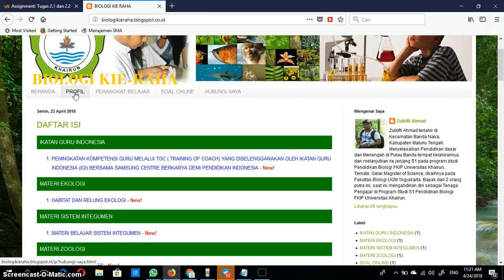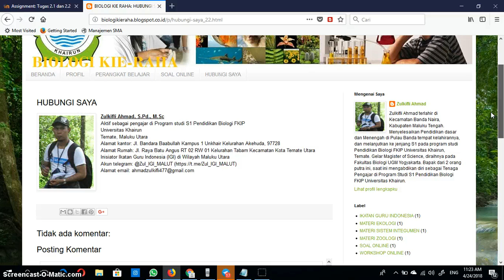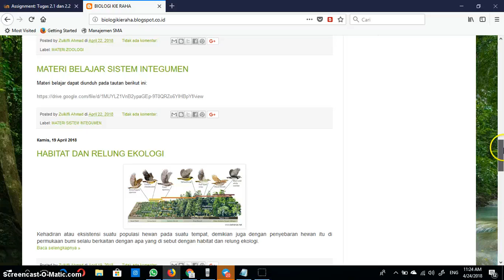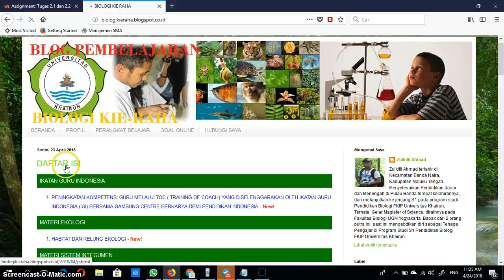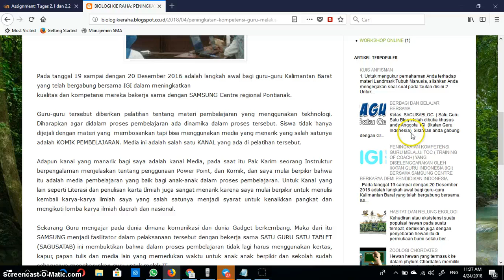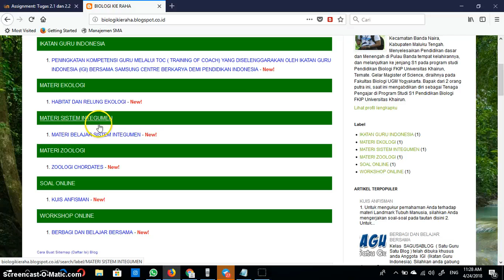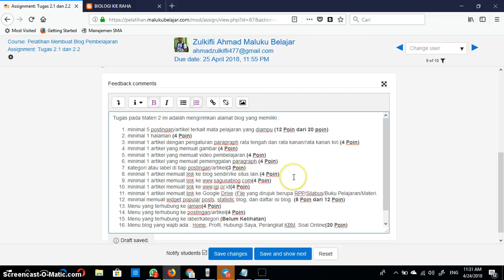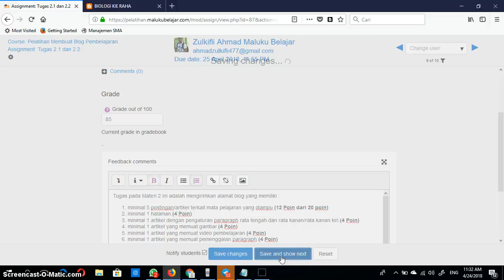review penilaian tugas 2 sagusablog maluku belajar Zulkifli Ahmad